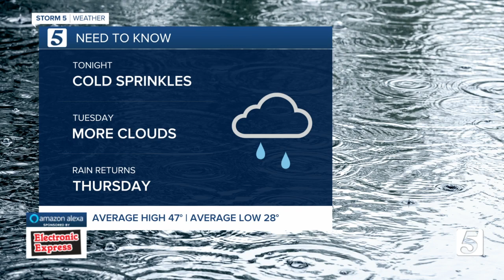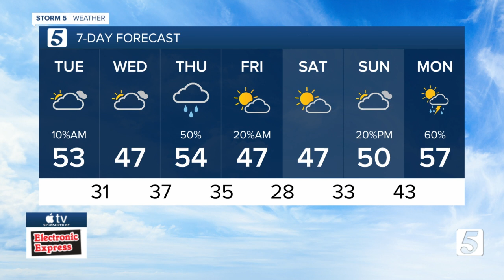Bree's Evening Forecast: Mon., Jan. 18, 2020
Light sprinkles could fall overnight but the skies will clear up briefly by Tuesday afternoon.